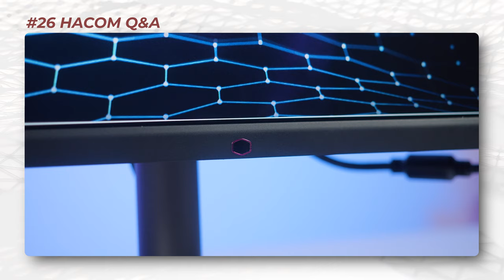CPU Xem Youtube Nóng Tới 90 Độ? - HACOM QnA #26 - Hỏi Đáp Máy Tính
0:00 Giới thiệu
0:38 CPU của em xem youtube mà nóng tới 90 độ C?
1:36 GTX1660 lên được 240hz không ạ
2:38 Con RTX1650 nitro 5 của mình 65w mà nay bị sao bị giảm còn 25w nhỉ?
4:18 Mình tính lắp case với i5 13500 thì mình nên lấy ROG Strix B660-A hay B760-A nhỉ. Liệu có cần thiết để nâng cấp lên không, hơn nữa có cần quan tâm tới vấn đề ddr4 hay ddr5 không?
5:55 Màn Cooler master 10bit màu ở 120hz là true bit hay 8bit+ vậy?
6:47 Z690-A + 13400f thì chơi LOl, CF, bupg thì có ảnh hưởng gì đến hiệu suất không ạ?
7:46 Cho em hỏi là RX6600 + Ryzen 5 3600 chạy nguồn sama 700w plus có đủ không ạ?